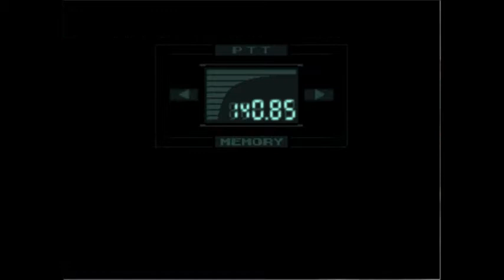How about a game of Metal Gear Solid for the PS1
Hey friends Comet here and this is How about a game of Metal Gear Solid for the PS1 and I have been looking foward to this one for a while now and I give the game a real try but don't do very well but the game is alot of fun..enjoy:)